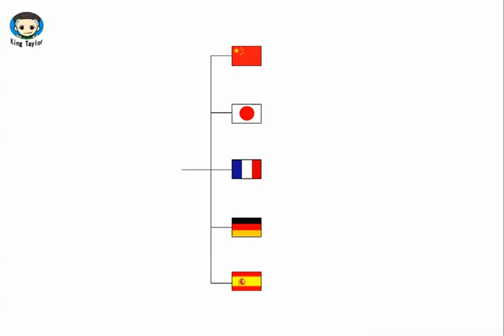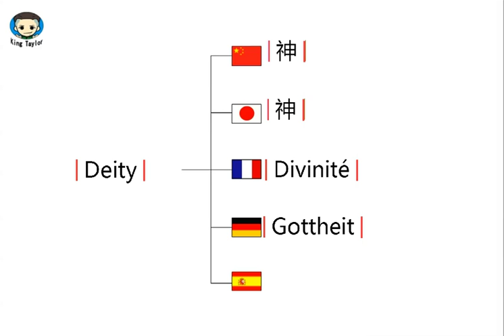How to learn to Pronounce Deity in German，French，Japanese，Chinese and Spanish